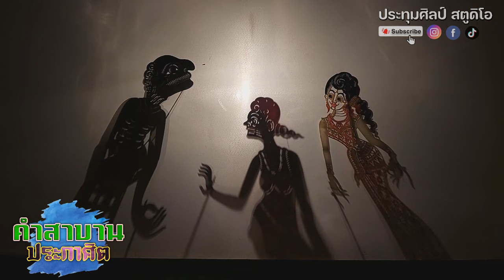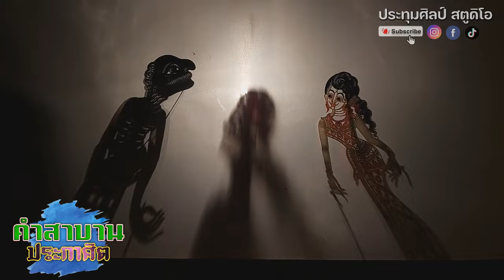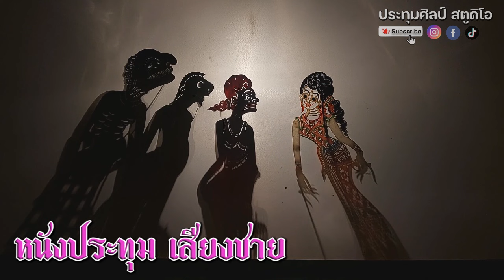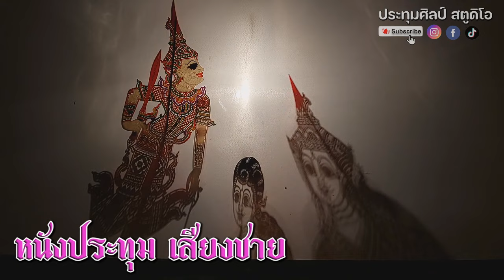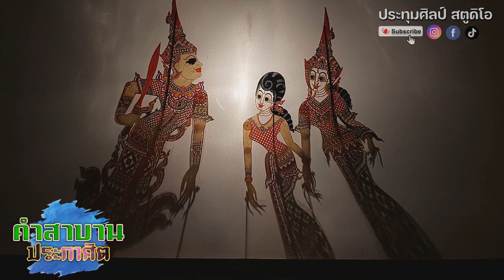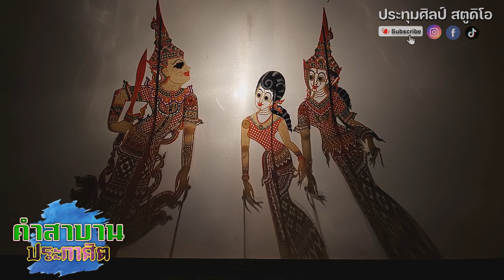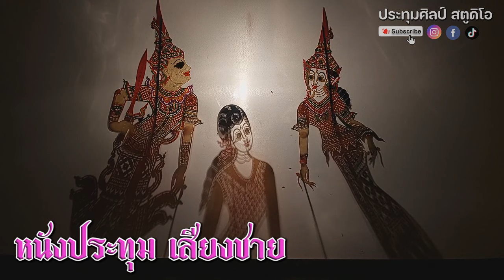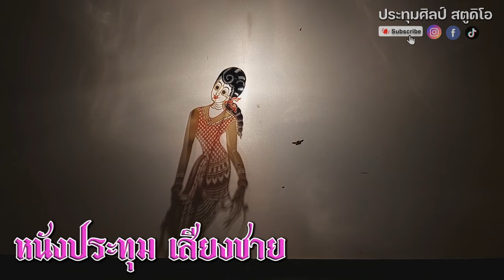หนังประทุม เสียงชาย {เรื่อง คำสาบานประกาศิต} 10